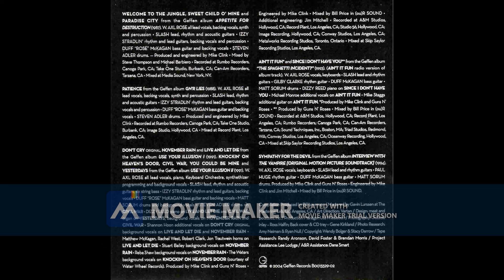YOU COLD BE MINE Reverse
- "Welcome to the Jungle," "Paradise City," "Sweet Child O' Mine" - all the classics are here
- Previously unreleased live tracks and rare acoustic versions
- Remastered for crisp, enhanced audio quality

With YOU COLD BE MINE, experience the full force of Guns N' Roses' fiery brand of rock. Axl Rose's iconic vocals and Slash's face-melting guitar licks never sounded better.

Whether you grew up with these smash hits or are discovering them for the first time, YOU COLD BE MINE takes you back to the golden era of hard rock. It's an electrifying thrill ride from start to finish.

For any rock music fan, this album is a must-have. YOU COLD BE MINE encapsulates everything that made Guns N' Roses legendary: the adrenaline, the attitude, and of course, the music that defined an generation.